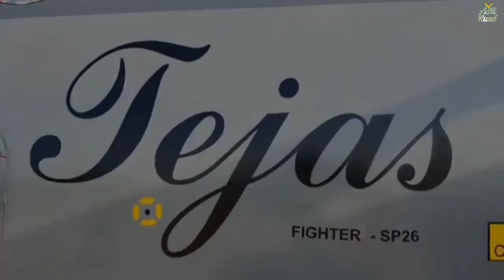IAF MiG-21 Bisons Grounded | Is Tejas ready to replace MiG-21? | AM Raad